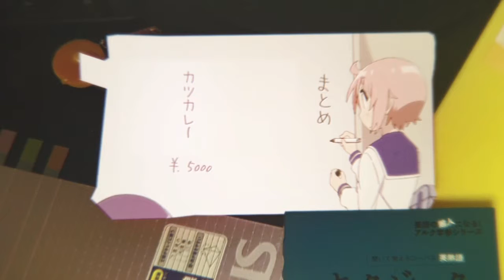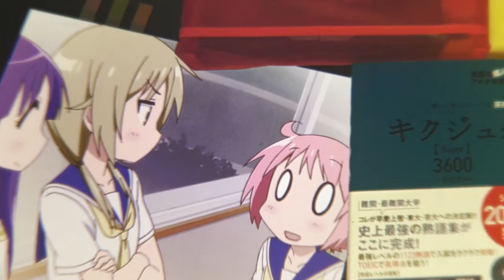[MAD] 海腹川背式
Editor : コサンジ